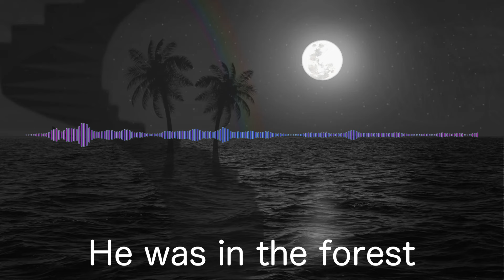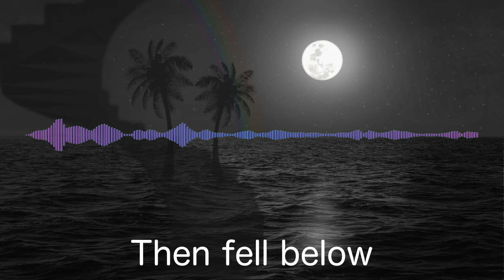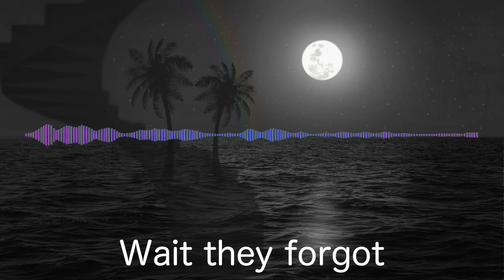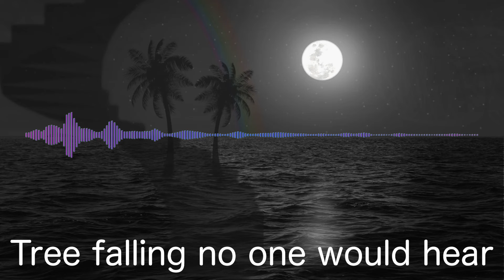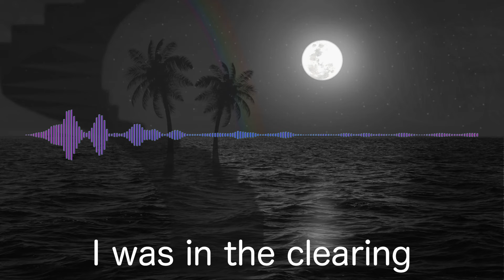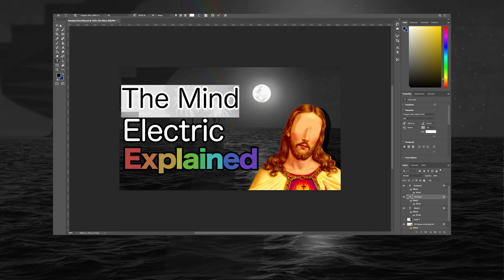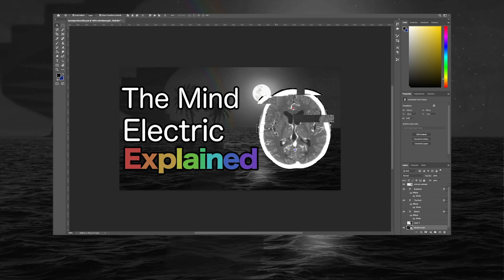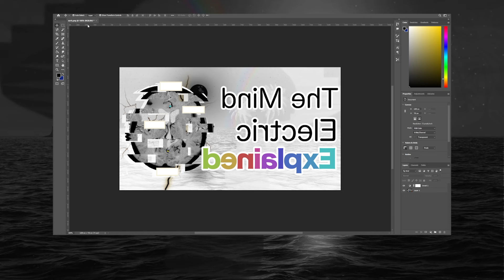Murders - Explained (Hawaii Part II Analysis)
She was in the forest, looking to see the trees...

Chapters
00:00 - Introduction
00:54 - Murders
18:56 - Simon Wasn't Framed

Huge thanks to my channel members!
Some_Ness
ItsJoeYo